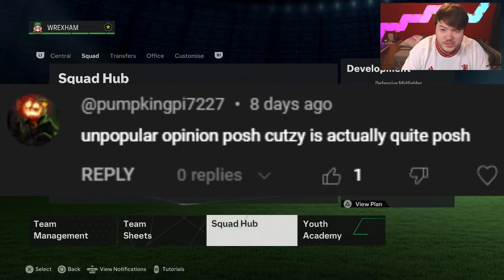TACTICAL MASTERCLASS CHANGES EVERYTHING! | FC 24 YOUTH ACADEMY CAREER MODE EP32 | WREXHAM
FC 24 Career Mode with Wrexham but we can only use youth academy players and regens! Welcome to Youth Squad Legends!

Can Ryan Reynolds and Rob McElhenney take The Red Dragons all the way to the Champions League?